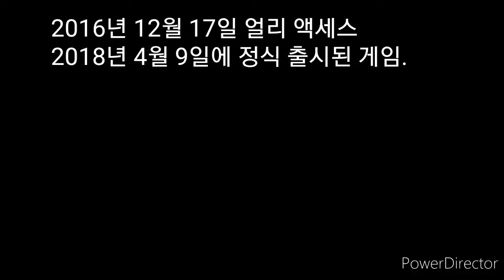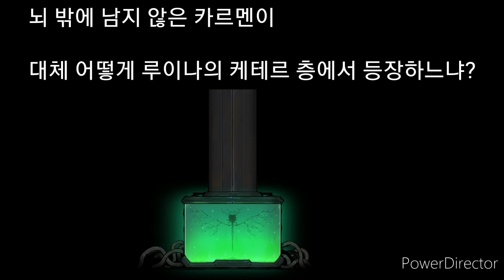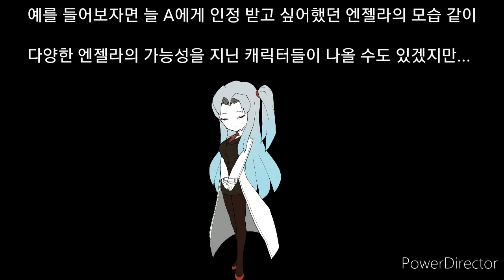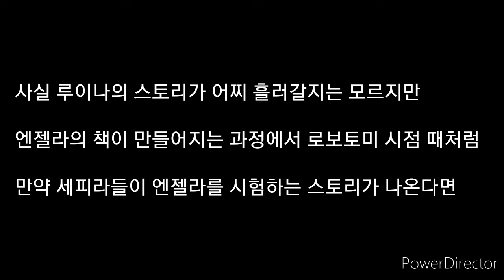[라이브러리 오브 루이나][Library of Ruina] 도서관의 케테르는 누가 담당할까? (뇌피셜)(강력 스포일러 주의)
2020년 1월 27일에 개인 블로그에 작성한 분석글을 영상 버전으로 만들어봤습니당.

사진 출처: 프로젝트 문의 트위터, 게임 로보토미 코퍼레이션 인게임 컷, 라이브러리 오브 루이나 트레일러 영상

BGM은 The FatRat - Unity입니다.